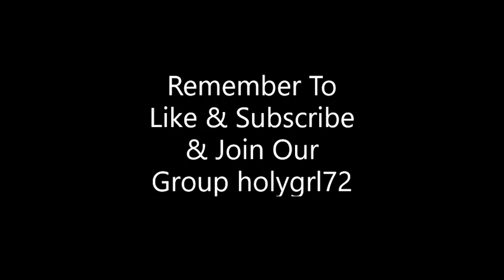Hatching A Secret Cylobot In Tapping Simulator